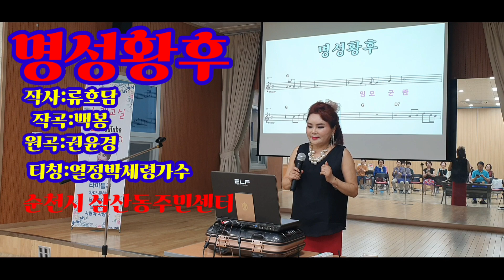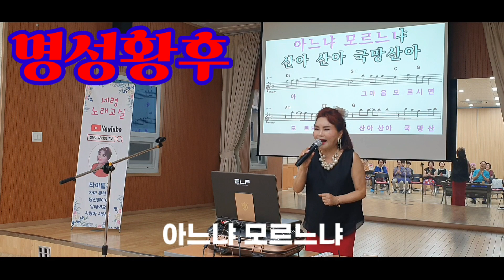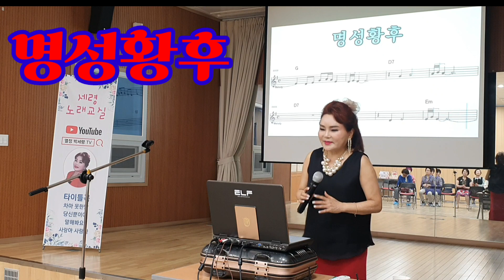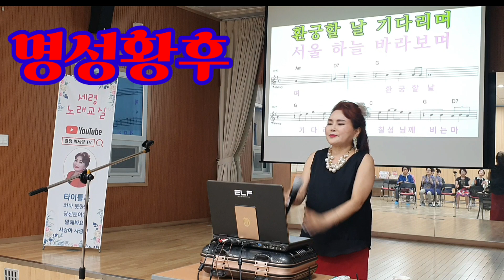명성황후,작곡:백봉,작사:류호담,원곡:권윤경,열정박세령가수,신곡티칭,노래가사,신곡배우기,순천시삼산동주민센터,노래교실